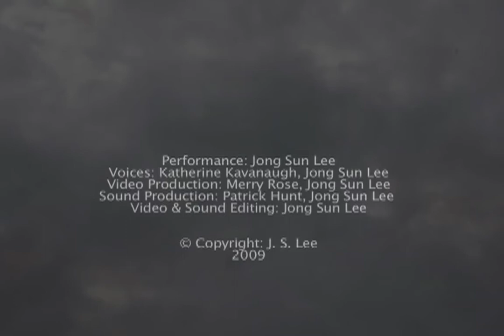Hayoon Jay Lee 이하윤 - Artist In New York.